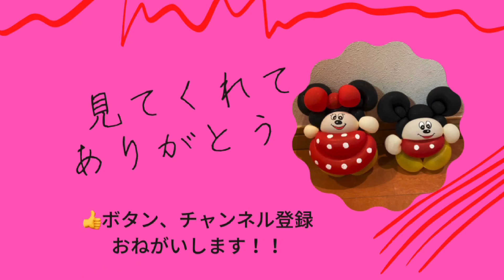【バルーンアートのおはなし】鬼滅の刃 鬼を倒しにいくぞ！！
バルーンアートの鬼滅の刃、竈門炭治郎、我妻善逸、嘴平伊之助が鬼と戦いにいく！！
鬼は倒せるのか！！